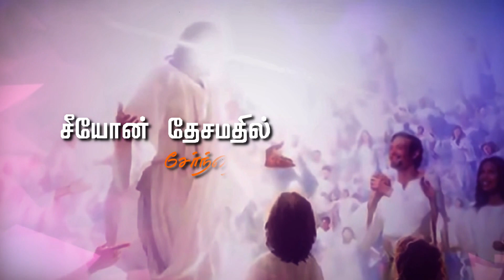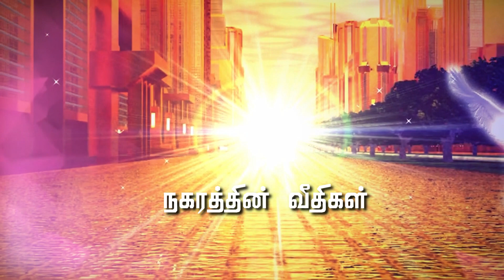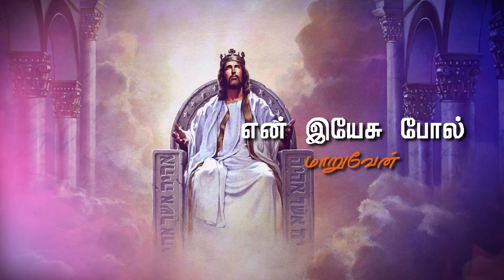zion Desamathil | Tamil Christian Song | Rev.Dr.I.Ratnam Paul Songs | Fort of praise songs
FOP MEDIA, FORT OF PRAISE FOP MEDIA, FORT OF PRAISE MINISTRIES,REV.DR.I.RATNAM PAUL SONGS,DEVINE SONGS,SPIRITUAL  SONGS, NEW TAMIL CHRISTIAN Song